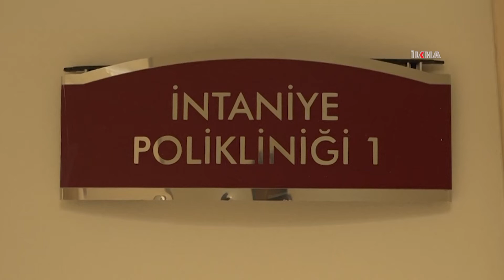Tifo hastalığından korunmanın yolları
Özellikle ilkbahar ve yaz aylarında ortaya çıkan Tifo hastalığını ve bu hastalıktan korunma yöntemlerini konuşan Enfeksiyon Hastalıkları Uzmanı Zeynelabidin Demir, konuyla ilgili önemli açıklamalarda bulundu.

Değerli İzleyicilerimiz;